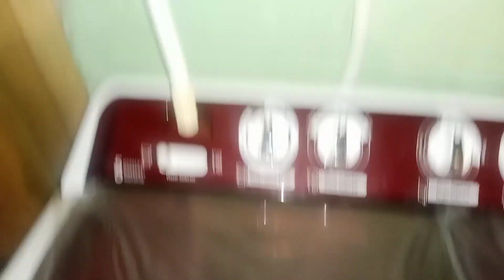New Semi Automatic Washing Machine Latest Model